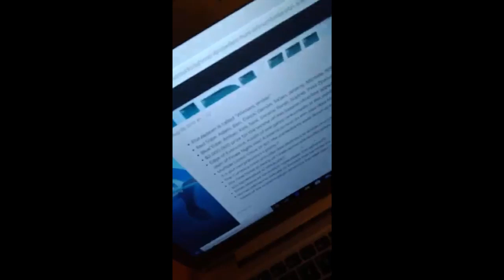Off The Cuff With Shawn Hoelscher: Winners At War Finale Predictions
Due to a busy life outside of making videos, I haven't been talking about Survivor much at all the last couple years. Instead of doubling back on the weeks I missed. I have decided to just make some predictions on the outcome of the finale tomorrow! Plus, go over some potential spoilers! We'll see how correct I am!